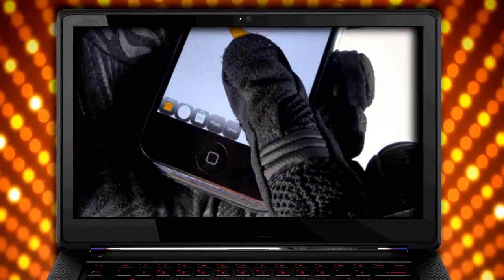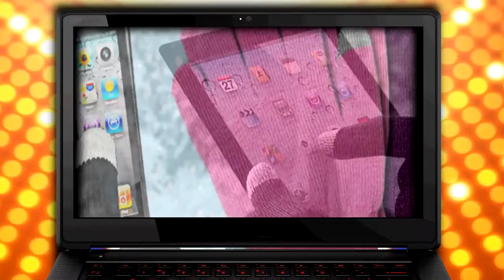Touchscreen Gloves | Science & Technology | HD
Touchscreen gloves – made with conductive material to enable the wearer's natural electric capacitance to interact with capacitive touchscreen devices without the need to remove one's gloves